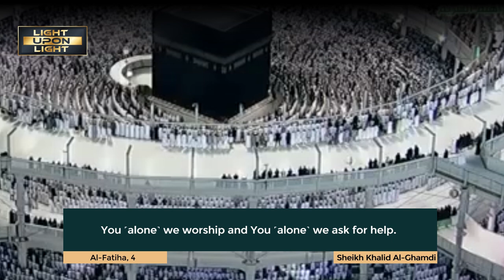Emotional Prayer | Imam Couldn't Stop His Tears | Sheikh Khalid Al Ghamdi | Rewind Series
01.Surah Al-Fatihah
02.Surah Al-Baqarah
03.Surah Al-imran
04.Surah An-Nisa
05.Surah Al-Ma'idah
06.Surah Al- An'am
07.Surah Al- A`raf
08.Surah Al-Anfal
09.Surah At-Tawbah
10.Surah Yunus
11.Surah Hud
12.Surah Yusuf
13.Surah Ar-Ra`d
14.Surah Ibrahim
15.Surah Al-Hijr
16.Surah An-Nahl
17.Surah Al-'Isra
18.Surah Al-Kahf
19.Surah Maryam
20.Surah Taha
21.Surah Al-'Anbya'
22.Surah Al-Haj
23.Surah Al-Mu'minun
24.Surah An-Nur
25.Surah Al-Furqan
26.Surah Ash-Shu`ara
27.Surah An-Naml
28.Surah Al-Qasas
29.Surah Al-`Ankabut
30.Surah Ar-Rum
31.Surah Luqman
32.Surah As-Sajdah
33.Surah Al-'Ahzab
34.Surah Saba'
35.Surah Fatir
36.Surah Ya-Sin
37.Surah As-Saffat
38.Surah Sad
39.Surah Az-Zumar
40.Surah Ghafir
41.Surah Fussilat
42.Surah Ash-Shuraa
43.Surah Az-Zukhruf
44.Surah Ad-Dukhan
45.Surah Al-Jathiyah
46.Surah Al-'Ahqaf
47.Surah Muhammad
48.Surah Al-Fath
49.Surah Al-Hujurat
50.Surah Qaf
51.Surah Adh-Dhariyat
52.Surah At-Tur
53.Surah An-Najm
54.Surah Al-Qamar
55.Surah Ar-Rahman
56.Surah Al-Waqi`ah
57.Surah Al-Hadid
58.Surah Al-Mujadila
59.Surah Al-Hashr
60.Surah Al-Mumtahanah
61.Surah As-Saf
62.Surah Al-Jumu`ah
63.Surah Al-Munafiqun
64.Surah At-Taghabun
65.Surah At-Talaq
66.Surah At-Tahrim
67.Surah Al-Mulk
68.Surah Al-Qalam
69.Surah Al-Haqqah
70.Surah Al-Ma`arij
71.Surah Nuh
72.Surah Al-Jinn
73.Surah Al-Muzzammil
74 Surah Al-Muddaththir
75.Surah Al-Qiyamah
76.Surah Al-'Insan
77.Surah Al-Mursalat
78.Surah An-Naba'
79.Surah An-Nazi'aat
80.Surah Abasa
81.Surah At-Takwir
82.Surah Al-Infitaar
83.Surah Al-Mutaffifin
84.Surah Al-Inshiqaq
85.Surah Al-Burooj
86.Surah At-Tariq
87.Surah Al-A'la
88.Surah Al-Ghaashiyah
89.Surah Al-Fajr
90.Surah Al-Balad
91.Surah Ash-Shams
92.Surah Al-Lail
93.Surah Ad-Duha
94.Surah Ash-Sharh
95.Surah At-Tin
96.Surah Al-Alaq
97.Surah Al-Qadr
98.Surah Al-Baiyyinah
99.Surah Az-Zalzalah
100.Surah Al-Aadiyaat
101.Surah Al-Qari'ah
102.Surah At-Takaathur
103.Surah Al-Asr
104.Surah Al-Humazah
105.Surah Al-Feel
106.Surah Quraish
107.Surah Al-Maa'oon
108.Surah Al-Kauthar
109.Surah Al-Kaafiroon
110.Surah An-Nasr
111.Surah Al-Masad
112.Surah Al-Ikhlaas
113.Surah Al-Falaq
114.Surah An-Naas